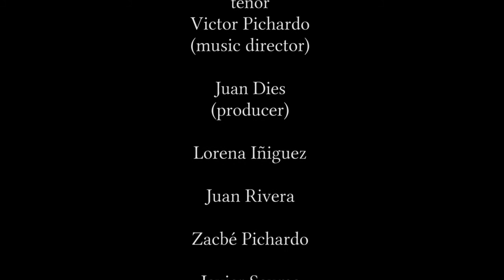Sones de Mexico & Lincolnwood Chamber Orchestra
Short Clip From Performance by

Lincolnwood Chamber Orchestra Conductor: Philip Simmons

Soprano:
Mercedes Inez Martinez

Alto:
Laura Crote

Tenor :
Victor Pichardo (music director)

Juan Díes (producer)

 Lorena Iñiguez

 Juan Rivera

 Zacbé Pichardo

 Javier Saume.

@ Benito Juarez Community Academy Performing Arts Center